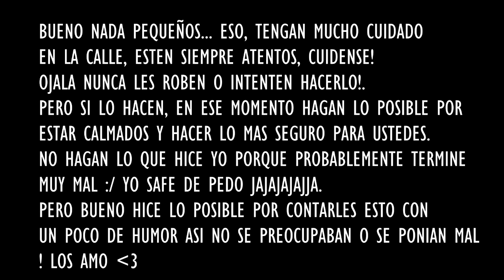ME QUISIERON ROBAR - MARIA BECERRA